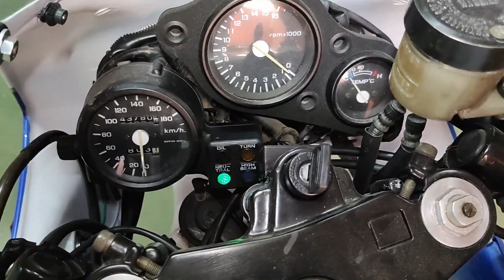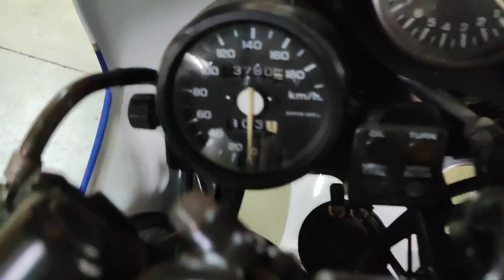2 Compro Honda VFR NC30 Y NO ARRANCA😬DESMONTAR Y BUSCAR FALLO🛠️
2 Moto HONDA VFR 400R NC30 NO ARRANCA DESMONTAR y BUSCAR FALLOS